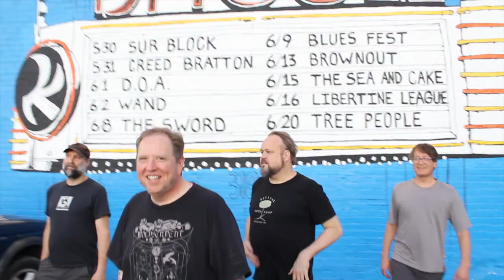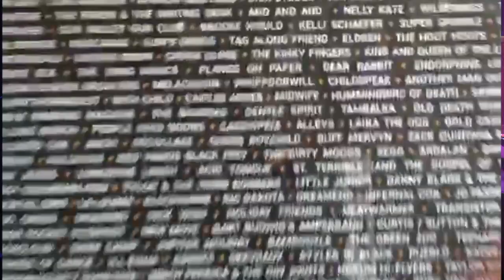Prism Bitch - "See You Cry"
From the album "Prism Bitch"

Written and performed by Prism Bitch:
Drums/Harmonies: Teresa Cruces
Guitar/Harmonies: Chris Walsh
Bass/Vocals: Lauren Poole
Keys/Vocals: Lilah Rose
Guitar: Nelson Crane

Prism Bitch embarks on an adventure to Treefort Music Festival, and a mini tour with Treepeople.

"See You Cry" was written by Prism Bitch and recorded with Toshi Kasai in Los Angeles, CA.